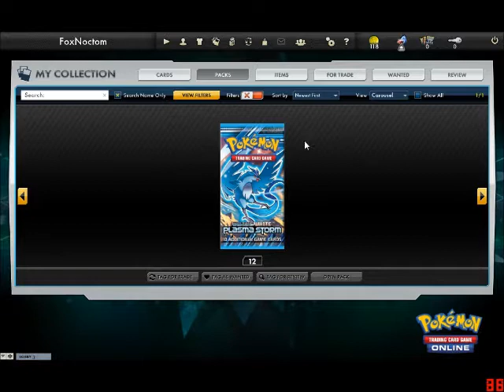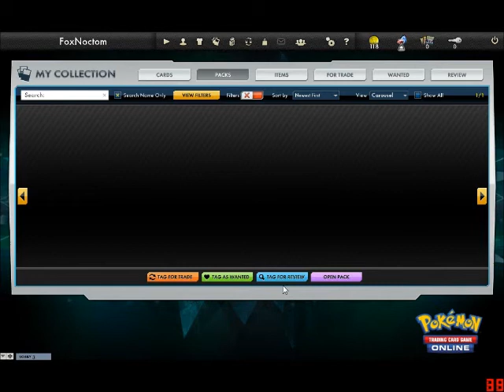TCGO: 36 Booster's! Part: 3/3 (12 Packs!)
READ:
Because the thing i wanna do for my Subscriber Special costs money, and i have very little to spare at the moment, ill have to put it off till around 3200+ i figure ill have enough time by then. i hope lol
anyway, enjoy the last part, and i was kidding about the scraggy deck. or was i? hmm, well see 8D
-FN